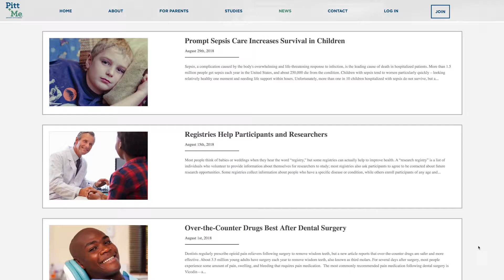Pitt+me News: Plasma Saves Lives of Trauma Patients